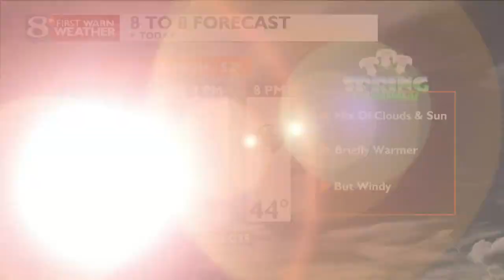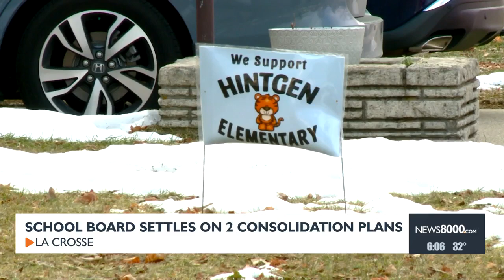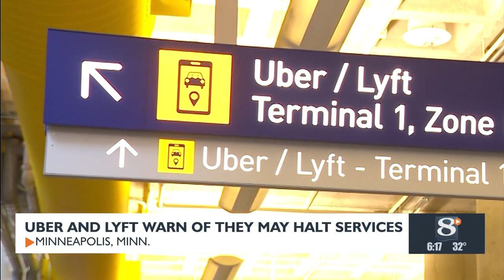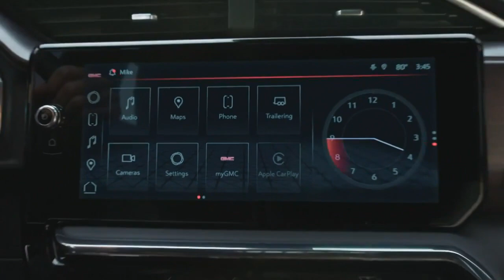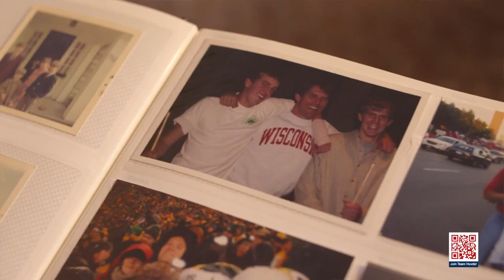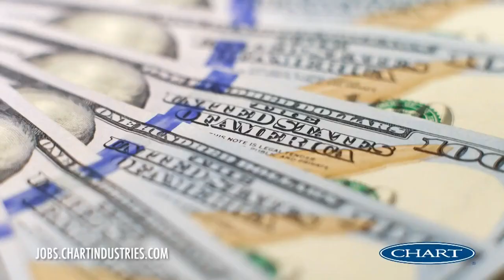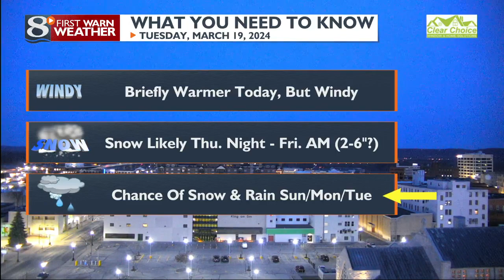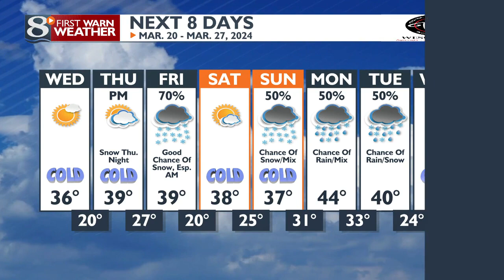News 8 Now This Morning - 3/19/24